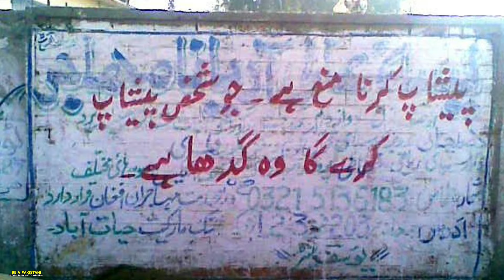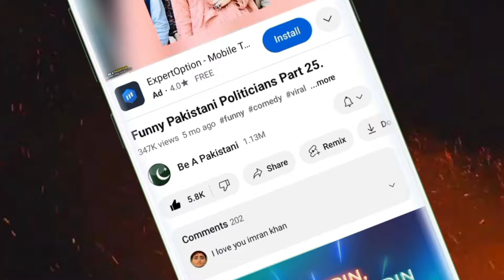Pakistani Funny Politicians Part 174.